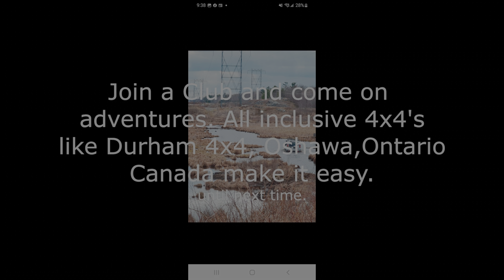LIngham Lake 4x4 Trail with Durham 4x4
This is the hydro line trail, very easy to drive, with bypasses to the water crossing.